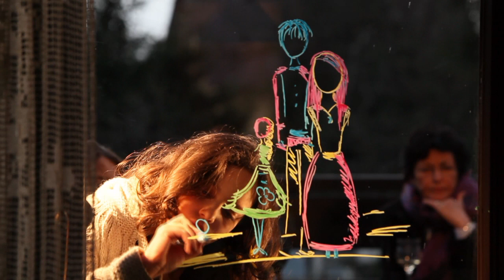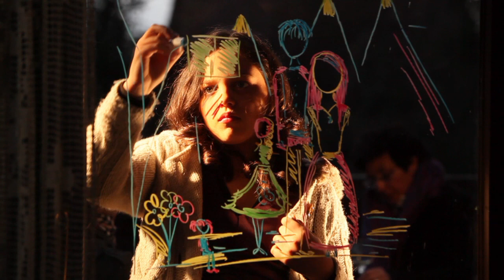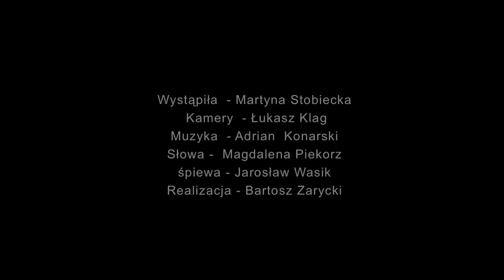"Czemu ucieka nasza ziemia" J.Wasik - muz.A.Konarski, sł M.Piekorz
Piosenkę "Czemu ucieka nasza ziemia" w wykonaniu Jarosława Wasika skomponował Adrian Konarski do tekstu Magdaleny Piekorz.
Utwór powstał do charytatywnego spektaklu "Królewna Śnieżka i siedmiu krasnoludków" w reżyserii Magdaleny Piekorz w Teatrze Rozrywki w Chorzowie w grudniu 2006.

W przedstawieniu zagrali m.in. Magdalena Kumorek, Anna Popek, Krystyna Prońko, Jerzy Buzek, Kamil Durczok, Wojciech Kuczok, Kazimierz Kutz, Artur Rojek, Tadeusz Sznuk, Jarosław Wasik.

Inicjatorką i pomysłodawczynią tego przedsięwzięcia była Pani Krystyna Bochenek, która zginęła rok temu w katastrofie lotniczej pod Smoleńskiem.

Ponieważ spektakl odbył się tylko dwa razy i został zarejestrowany wyłącznie przez kamery telewizyjne, twórcy zdecydowali się nagrać jedną z piosenek i zadedykować ją Pani Krystynie, by podkreślić, że o Niej pamiętają.